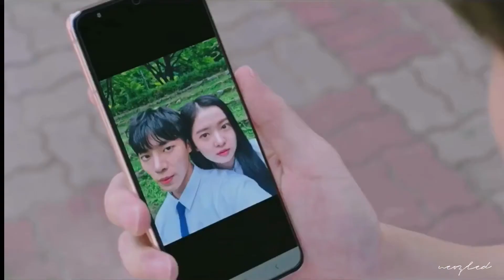kang seoyoung 𝒙 jung youngjoo - 𝐜𝐥𝐮𝐦𝐬𝐲 // school 2021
Drama: School 2021

Synopsis: School 2021 is the story of students attending a specialized high school and seeking their ambitions, rather than going off to college. It will delve into how these students learn about love, friendship, true passions, and growing up in an intense environment.

Casts in Video:
Choo Youngwoo as Jung Youngjoo
Hwang Boreumbyeol as Kang Seoyoung